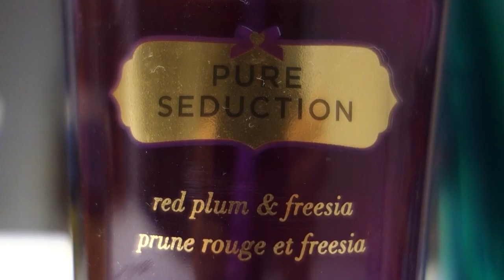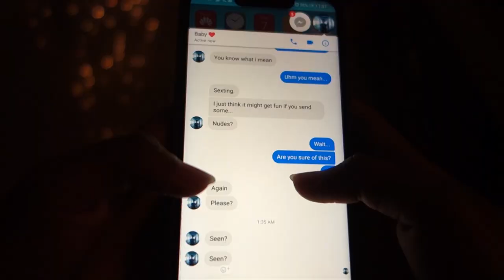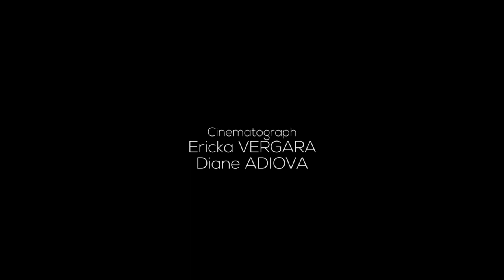E-Tech Infomercial: Think before you click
An infomercial that will serve as an eye-opener of the consequences of sharing online without careful assessment.